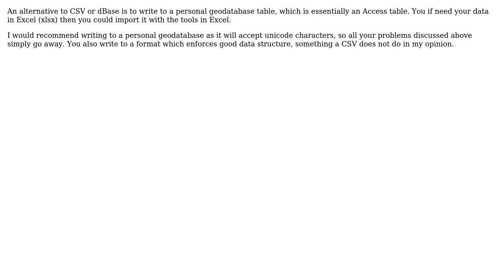GIS: When the table is too big for it to get exported to excel in arcgis ModelBuilder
With thanks & praise to God, and with thanks to the many people who have made this project possible! | Content (except music & images) licensed under CC BY-SA | Music | Images & others | With thanks to user PolyGeo user MSS user Hornbydd user BERA and the Stack Exchange Network Trademarks are property of their respective owners. You are responsible for your own actions.